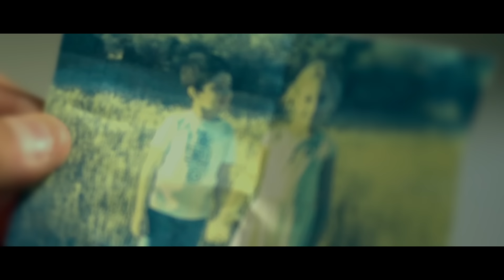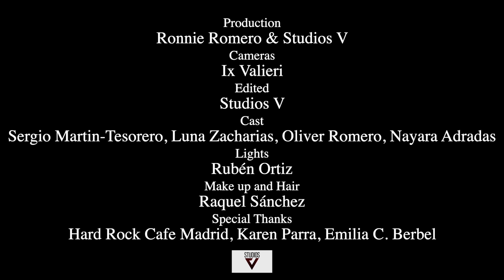GOTTHARD - What I Wouldn‘t Give (OFFICIAL VIDEO)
Video Production: Ronnie Romero & Studios V

'Defrosted 2' will be out on December 7th via Nuclear Blast Records.

'Defrosted 2' combines the pride of their lengthy career by showcasing 22 of the bands most iconic tracks as well as a sense of ambition as the band look to the future with 2 brand songs all in the same release. It provides a perfect cross section of the bands formidable career that can be appreciated by all.

"Defrosted 2" will be released as:

-2CD Digibook
- 4LP Box